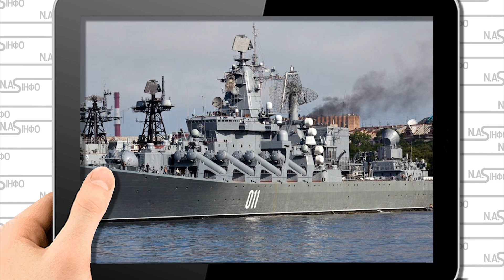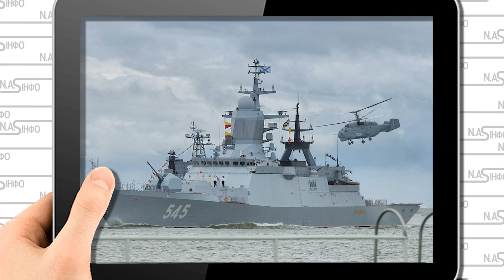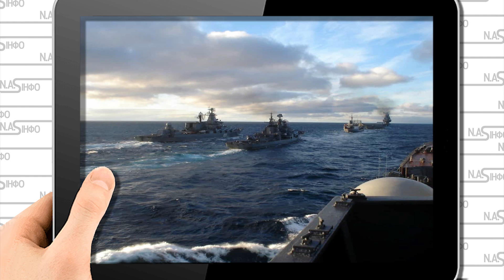Порт накрило! Пожежа -корабель змело. Десятки калібрів. Залп з Таруси. Удар по флоту РФ. Заблокували